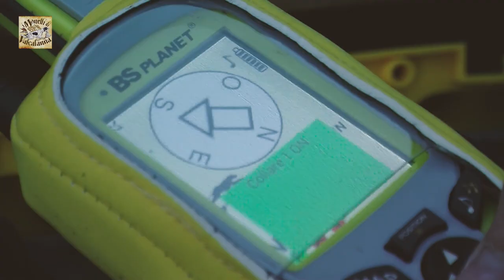Woodcock hunting in Sicily - Beccaccia con l' English Setters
Teaser della sessione di caccia alla beccaccia coi "monelli di ValCalanna" e Antonino Urpi. Stagione caccia 2016/2017

Nikon d3300

Scolopax rusticola Linnaeus/ Beccaccia